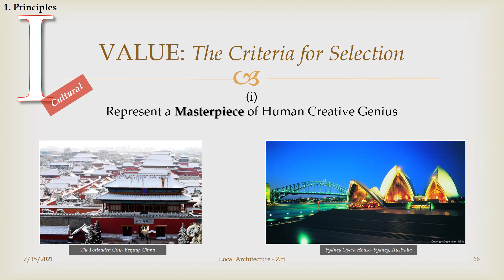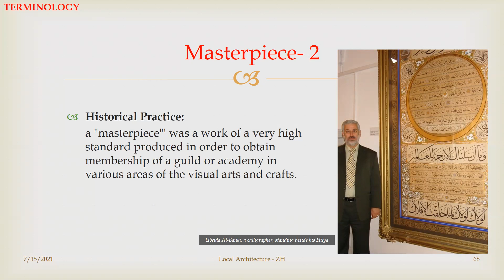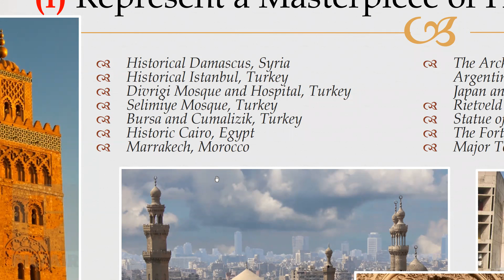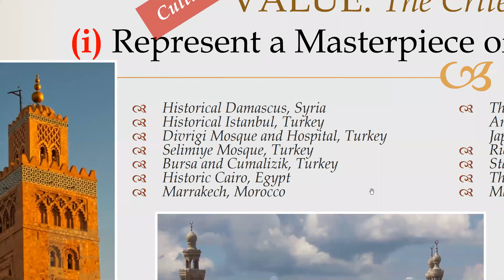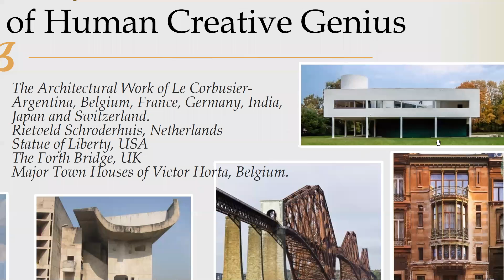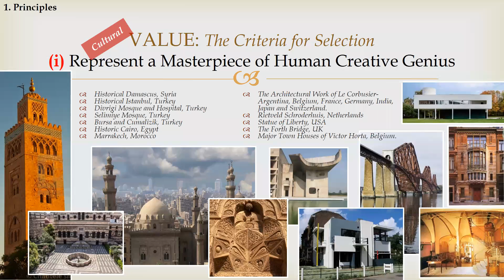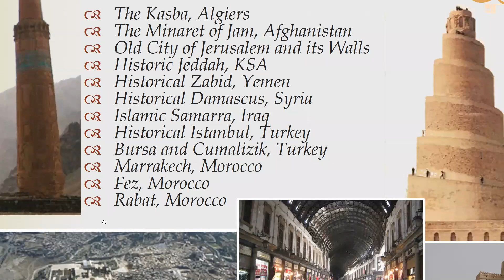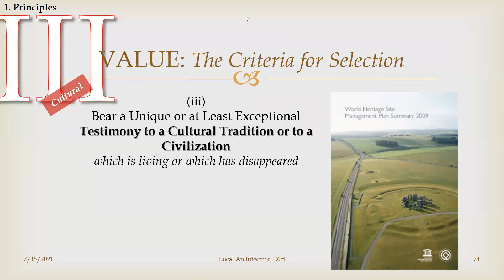الحفاظ على التراث المعماري 05: قائمة التراث العالمي (المعياران 1+2)، د. زيد الحمد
Conservation of the Architectural Heritage
Lecture 05
WHL Criteria 1-2
- WHL Criteria 1-2 معايير قائمة التراث العالمي (الأول والثاني)
- Sample Sites مواقع أمثلة